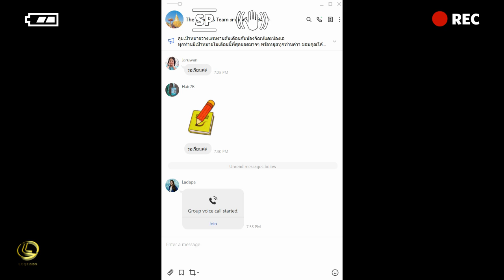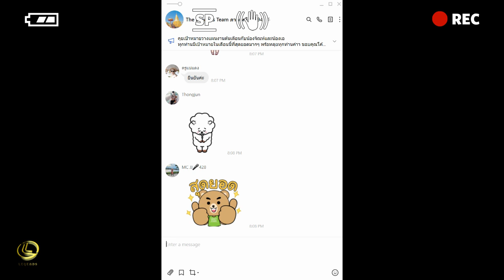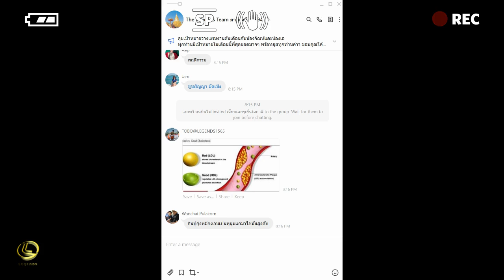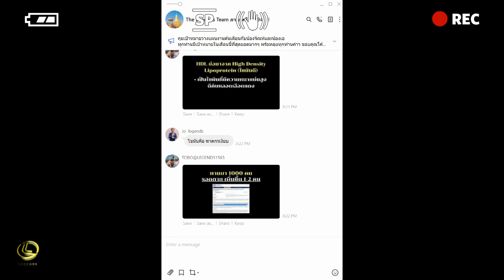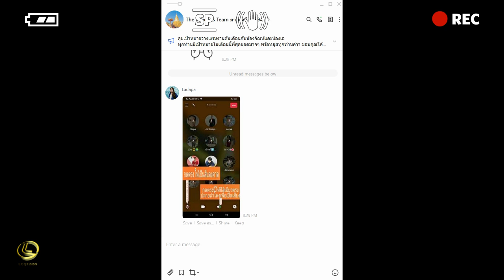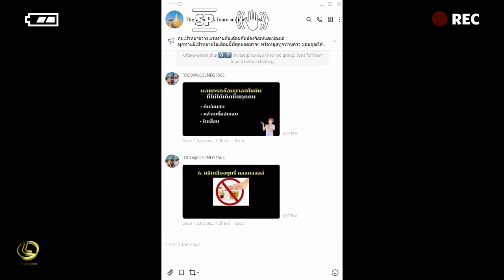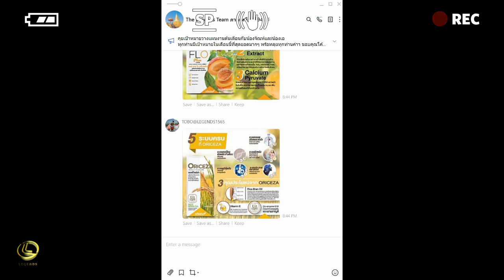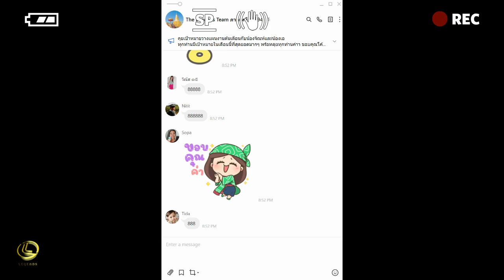รู้ทัน...ภัยใกล้ตัว ตอน ไขมัดลด งดทานยาประจำตัว By The Legends 2022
เป็นรายการสำหรับการเรียนรู้เพื่อดูแลสุขภาพโดยใช้ผลิตภัณฑ์ที่มีคุณภาพสูงของบริษัท เลกาซี่ คอร์ป จำกัด

Lecturer (วิทยากร) : โค้ชโบ้ The Legends Team

Editor (ตัดต่อ) : โค้ชปาล์ม The Legends Team